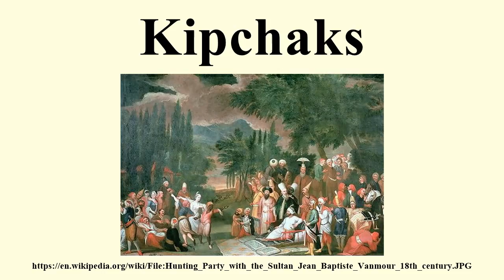Kipchaks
Image-Copyright-Info
Artist-Info:   Jean Baptiste Vanmour (1671–1737)   Alternative names Jean Baptiste Van Mour, Jean Baptiste Van Moor Description French painter Date of birth/death 9 January 1671 22 January 1737 Location of birth/death Valenciennes Istanbul, today Istanbul Work location France, Constantinople (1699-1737) Authority control VIAF: 57665979 LCCN: n88628807 GND: 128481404 ULAN: 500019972 ISNI: 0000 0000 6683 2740 WorldCat
Image-Copyright-Info